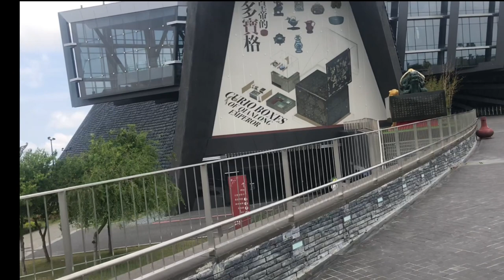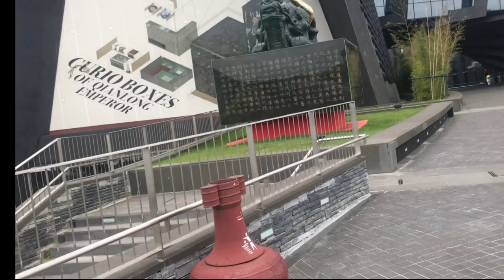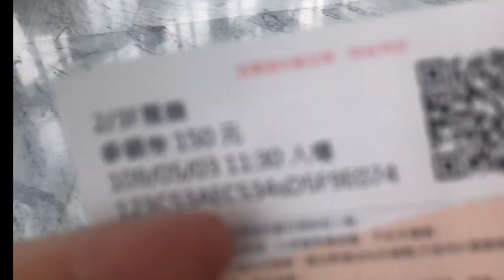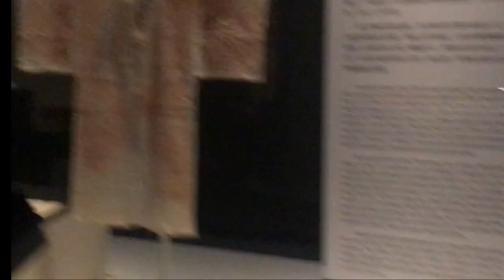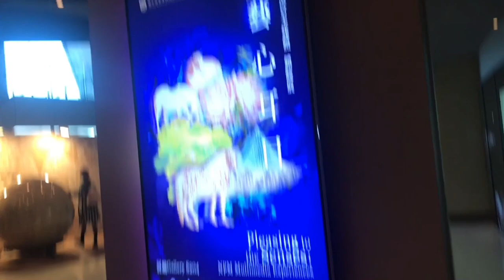SOUTHERN BRANCH OF NATIONAL PALACE MUSEUM| CHIAYI COUNTY TAIWAN| 國立故宮博物院南部院區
To improve the cultural equity between Northern Taiwan and Southern Taiwan, the Executive Yuan approved the construction of the southern branch of National Palace Museum on 31 December 2004 as the Asian Arts and Culture Museum. The museum main building groundbreaking ceremony was held on 6 February 2013 hosted by President Ma Ying-jeou and the beam-raising ceremony was held on 5 June 2014 hosted by Vice President Wu Den-yih. The museum was opened for trial on 28 December 2015.[3] In mid April 2016, the museum was closed due to reparation work of water leakage in its main hall building. The museum was then reopened on 23 August 2016.

The 70-hectare museum was constructed with a costs of NT$7.934 billion. It consists of the main building, landscape bridge and park view. The main contractor for the construction was Lee Ming Construction for the main building and Progressive Environment Inc. Co. for the park view.[5]

The museum main building spreads over an area of 20 hectares. The building was designed with a three shapes of brush strokes exerted in ink painting. It consists of the Moyun Hall and Feibai Hall. The three shapes of brush also represents three ancient Asian civilization, which are China, India and Persia. The main entrance to the building ground floor has an elevation of 11 meters. It is also a certified green building.

The landscape bridge, named Zhimei Bridge, spans across a lake for a length of 142 meters. It is an arch bridge made of steel with no piers below. It consists of 25 curved ribs with various lengths and angles.

The museum park spans over an area of 50 hectares. It consists of the Waterscape Garden, Tropical Garden and Festival Garden. It also features a bird-viewing platform, memorial stone for the museum establishment, waterfront stage etc.

Southern branchofanationalpalacemuseum